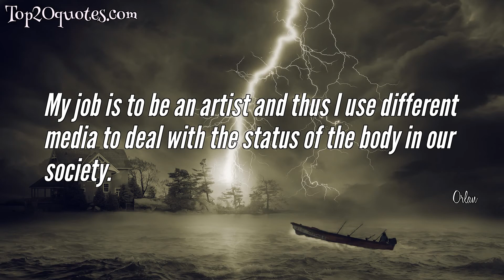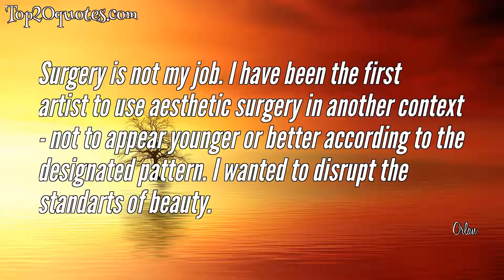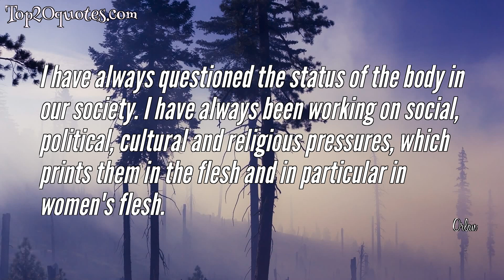🏹 Top 10 Quotes of Orlan -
🌟 There are a lot of people who do crazy things without necessarily being crazy, for example crossing the Atlantic solo. Some crazy things which requires you not to be crazy to achieve them.
 🌟 I wanted to jeopardize my own image. With my image I had already produced art pieces such as videos of photographs.
 🌟 I make myself into a new image in order to produce new images.
 🌟 My job is to be an artist and thus I use different media to deal with the status of the body in our society.
 🌟 Surgery is not my job. I have been the first artist to use aesthetic surgery in another context - not to appear younger or better according to the designated pattern. I wanted to disrupt the standarts of beauty.
 🌟 A majority of the successful women on the pop scene conform to what a woman is supposed to be. Some have tried to get things moving. They have tried to modify the image. But sometimes the image has a hard time changing the eye - to change the relationship between the image and the eye takes longer.
 🌟 If one leaves home one might get a flower pot on his head and die.
 🌟 Being a narcissist isn't easy when the question is not of loving your own image, but of recreating the self through deliberate acts of alienation.
 🌟 I don't know who are the men and who are the women. In French I used to say "je suis un femme et une homme." That is to say a feminine male and a masculine female. A she man and a he woman. What I am interested in is developing a singularity, which would be my own.
 🌟 I have always questioned the status of the body in our society. I have always been working on social, political, cultural and religious pressures, which prints them in the flesh and in particular in women's flesh.
🖎 Author: Orlan
♛ Career:
📅 Life: b. May 30, 1947